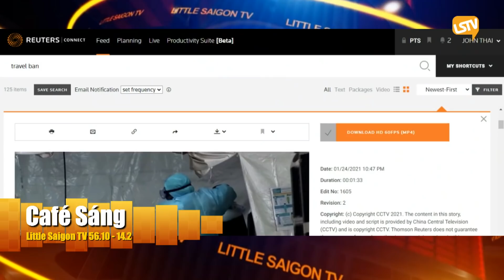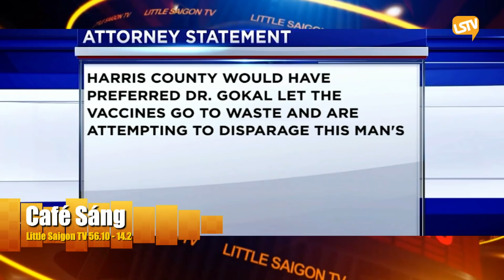Cà Phê Sáng Phần 3 (1-25-21) với Ngọc Lan và Hoàng Trọng Thụy